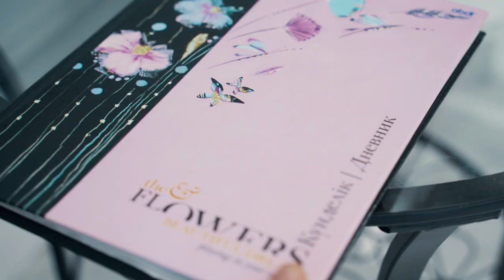Илария Лубинская - Ластик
Song-writer: Valentin Voyedilo
Sound-production: Vladinmir Kotkov
Produced by: Nataliya Churakova
Talents: Arina Sinyukova, Polina Kudriyashkina, Mariam Risgeldy, Sholpan Shaihynesip
Choreo: Arina Karabutova
Camera crew: Nikita Semikin, Andrey Vibornov ;
Muah: Ainura Zhangabatyrova, Aigerim Balmukhambetova
On-site assistant: Ludmila Tregub